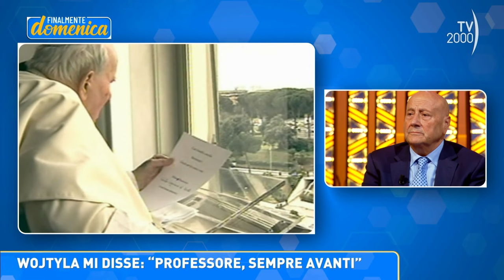Finalmente Domenica, 16.10. 2022 - Fioretta Mari e l'incontro di Giuseppe Noia con Giovanni Paolo II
A Finalmente domenica l’attrice e regista teatrale Fioretta Mari e la figlia Ida Elena De Razza, sui palcoscenici di tutta Italia con il musical "La grande occasione…chissà se va". Un musical spumeggiante, una commedia travolgente, nata da un'idea della grande ed eclettica “Signora del Teatro italiano” Silvana Bosi, attrice e regista, scomparsa nel 2020.

Nella seconda parte di puntata, in occasione dell’anniversario dell’elezione al soglio pontificio di Giovanni Paolo II, sarà ospite il ginecologo Giuseppe Noia, direttore dell’Hospice perinatale Santa Madre Teresa di Calcutta. La sua quarantennale esperienza professionale al Policlinico Gemelli gli ha consentito di vivere a strettissimo contatto con il Pontefice polacco, spesso ricoverato presso l’ospedale romano, e con Madre Teresa di Calcutta, la santa degli ultimi che lo invitò annualmente a Calcutta per avviare il reparto di ostetricia e ginecologia nel nosocomio della metropoli indiana.

Finalmente Domenica con Lucia Ascione in onda ogni domenica alle ore 17 su Tv2000 | Canale 28 – 157 Sky